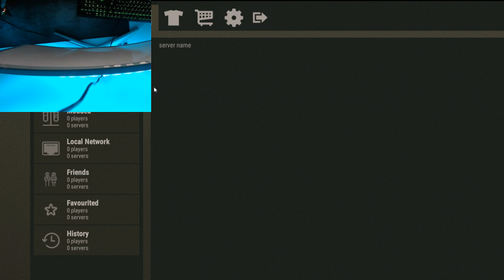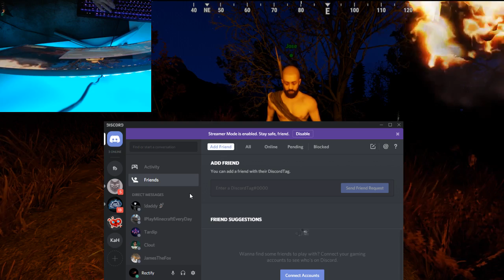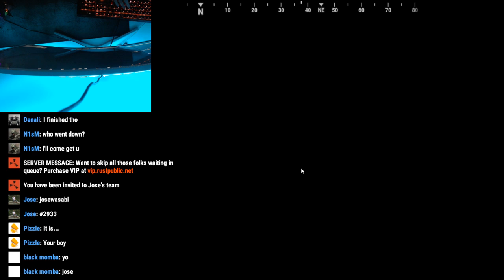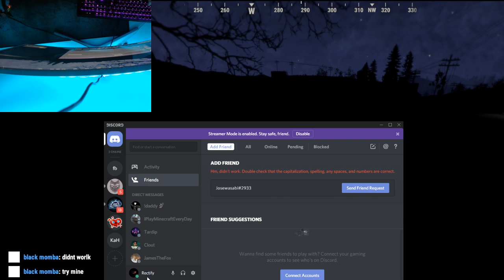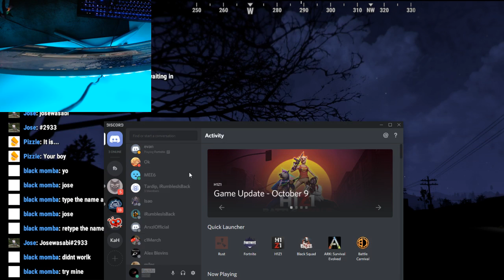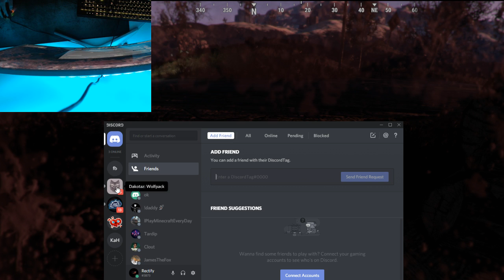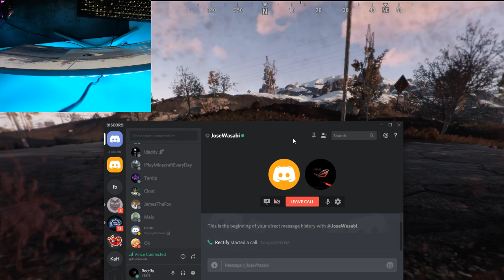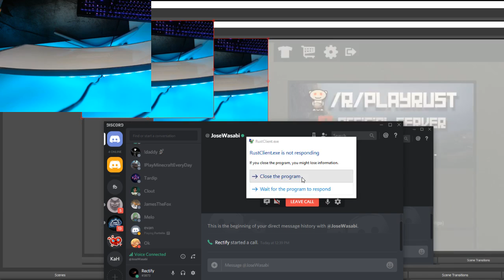Rectify Live Stream